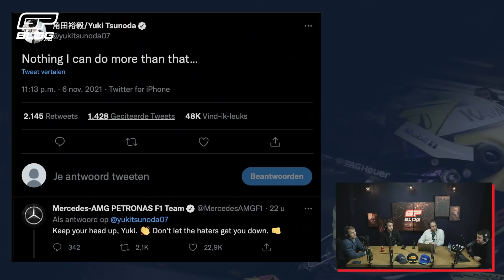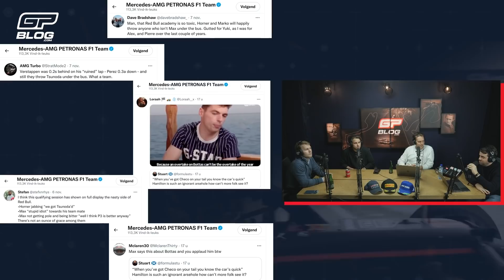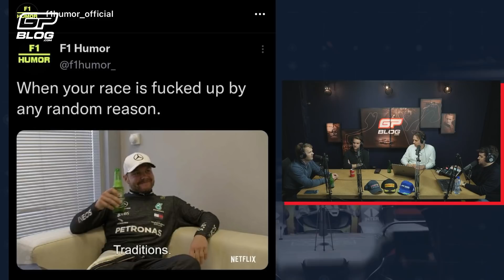Waarom Bottas helemaal klaar lijkt te zijn met Mercedes! | F1 Mexico Podcast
De Grand Prix van Mexico blijkt uiteindelijk toch weer Red Bull terrein te zijn. Waar Mercedes domineerde op de zaterdag, was het Verstappen die op zondag de kostbare punten bijeen schraapte om zijn voorsprong op Lewis Hamilton te vergroten. Mede dankzij Bottas, die opnieuw geen poging leek te doen om de Nederlander tijdens de start achter zich te houden. Wat zijn de verhoudingen na deze (opnieuw) belangrijke overwinningen voor Max Verstappen?

Deze week bespreken in de studio sim-coureur  David Plasman, special guest Jelle Beelen en beide mede-oprichters Sebastiaan en Thierry Bakker de race uitgebreid na. Heeft Bottas nog wel zin om wingman te zijn van Lewis Hamilton, verdient Pierre Gasly een plekje bij een topteam en hoe weet Ferrari hun rivalen van McLaren af te troeven voor P3 in het kampioenschap? Je hoort het allemaal in de laatste aflevering van de Undercut!

Content:
00:00 - Intro
01:49 - We moeten het even hebben over die start
04:23 - Het Yuki Tsunoda incident
06:35 - Mercedes start een flame war
08:20 - Wat ging er zaterdag mis bij Red Bull?
14:31 - Langs het middenveld Pt.1
17:00 - Verdient Gasly weer een kans bij een topteam?
19:30 - Langs het middenveld Pt.2
24:50 - De mentale klap voor Lewis Hamilton
26:55 - Waarom Bottas klaar is met Mercedes
27:55 - Hamilton sneert naar Perez
31:27 - Red Bull heeft het onder controle
39:00 - Perez, zijn vader en het Mexicaanse feest
40:51 - Voorzichtige voorspelling van het kampioenschap
43:50 - WTF van de week
44:50 - Braziliaanse voorbeschouwing
47:00 - De glazen bol